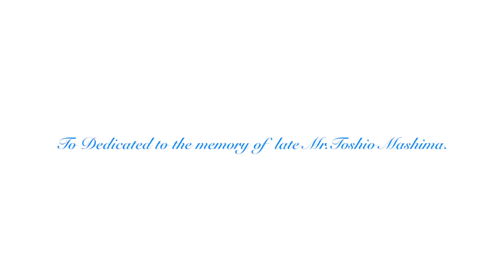『Seagull -シーガル- ～アルトサクソフォンと吹奏楽のためのバラード～／真島 俊夫／須川 展也』クラシックサックス奏法で甘く切ない珠玉のバラードを演奏してみた!島村楽器川崎ルフロン店 吉田隆広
演奏者：吉田　隆広（サックス）の詳細はこちら

エアロフォン・ヴェノーヴァレッスン始めました！

※楽譜、マイナスワン音源は個人的に制作したものであり、販売は行っておりません。

ただいまレッスン会員募集中！

詳しくは下記まで

サックス専門誌『ザ・サックス』連載中！

サックスオンライン連動レッスン動画（人気ナンバー完全攻略レッスン Part.4 宝島第一回）：アルソ出版

インストラクター連載記事掲載中！：THE SAX Vol.74　（アルソ出版）

本書連動解説レッスン動画

ルパン三世のテーマ模範演奏動画

THE SAXご購読の方は是非ウェブアンケートに答えて、読者プレゼントをゲット！

サックスオンライン／アルソ出版　人気ナンバー完全攻略レッスン Part 1『ルパン三世のテーマ』
インストラクター吉田が紹介されています！

サックスオンライン（アルソ出版）の楽譜紹介ページにインストラクター吉田が紹介されております。

ザ・サックス・グレイテスト・ヒッツ

CD付アルティメットコレクション for Alto Sax

CD付アルティメットコレクション vol.2

ザ・サックス 特別号 vol.03 CD付【MELLOW J-POP】

インストラクターからのコメント

楽器を始めてみたいけど自信がなかったり、不安もあるかと思います。サックスは初めての方でも音が出しやすい楽器ですし、お一人お一人に合ったペースでレッスン内容をご提案させていただきますので、ご安心下さい。
ジャズ、フュージョン、スムースジャズ、ファンク、R＆B、ソウル、ポップス、吹奏楽、クラシックとサックスはどんな音楽にも対応できる魅力的な可能性を秘めた楽器です。どんなジャンルの音楽でも構いませんのでお教えします。また一般的なアルト、テナーサックス以外にもソプラノ、バリトンサックスのレッスンも承っております。少しでも興味がある方はまず体験レッスンを受けてみましょう！お待ちしております！